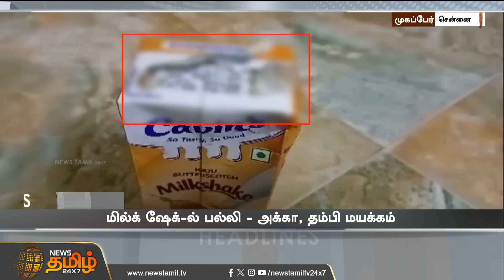Today Headlines - 22 May 2024 | காலை 6 மணி தலைப்புச் செய்திகள் | 6 AM Headlines | News Tamil 24x7